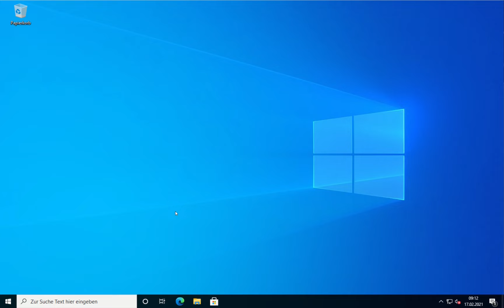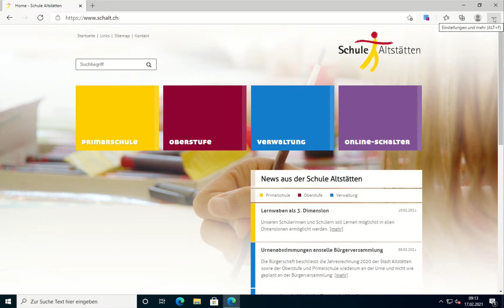Microsoft Edge wurde unerwartet geschlossen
Bei uns stürzt Edge auf einigen Computern ab, sobald man etwas in die Adressleiste eingeben möchte. Dies hängt mit der Suchmaschine für die Adressleiste zusammen. Zusammen mit Bing gibt es heute scheinbar ein Problem.